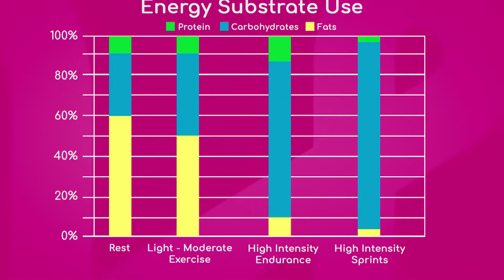Substrate Metabolism during Exercise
Carla Duenas, Registered Dietitian with Baptist Health South Florida, explains that a lot of people think that protein is the most important nutrient, but when it comes to endurance sports carbohydrate is the first one, because that is what the body uses for energy to keep us running, for example.

She also says during high intensity endurance the body is relying mostly on carbohydrates. "That's the reason why when you're doing a half marathon or full marathon, we need to be looking at the carb fueling strategy that a lot of athletes use the night before or a few days before, which is eating more carbs to be sure the body has appropriate storage, and then during the race."